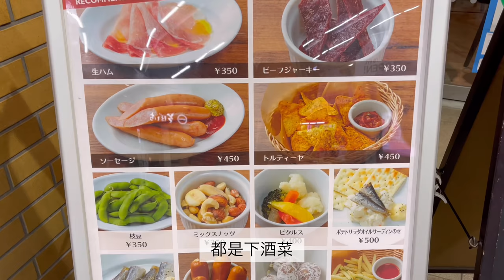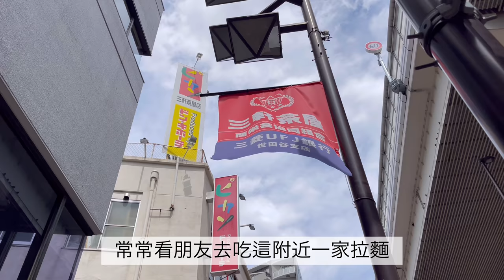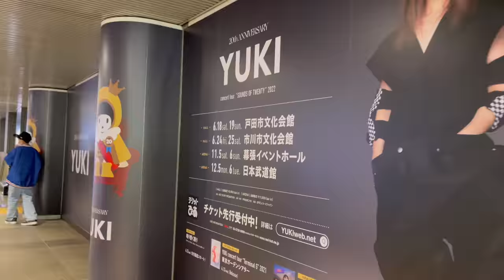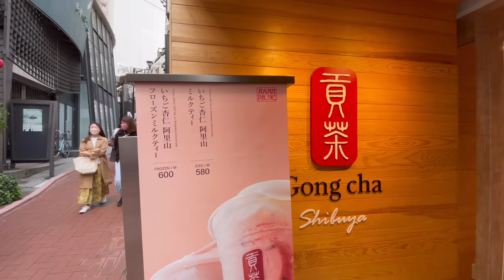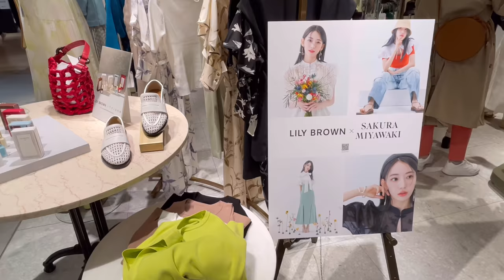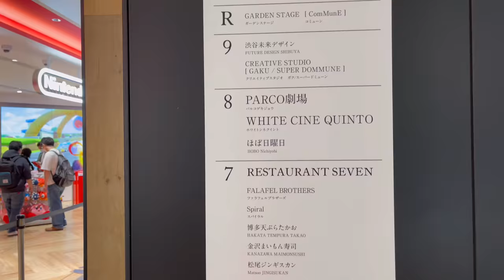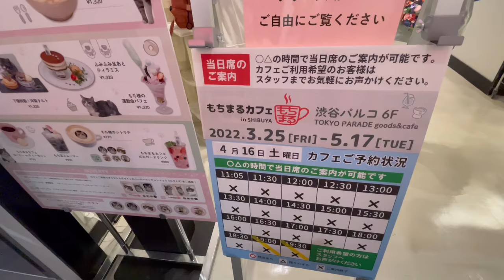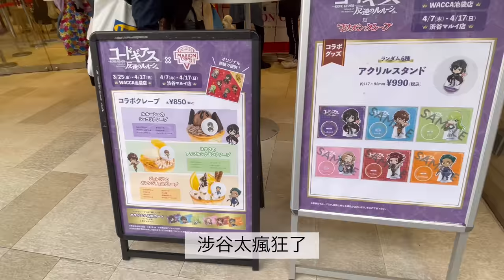惠比壽江戶前壽司居酒屋🏮世田谷區排隊拉麵 | 澀谷八公忠犬～PARCO逛街 | 東京旅遊吃喝vlog Japan travel Tokyo vlog